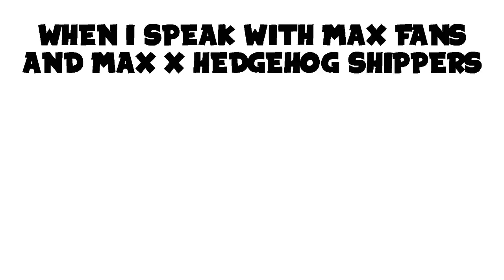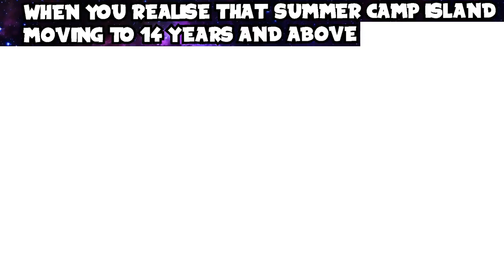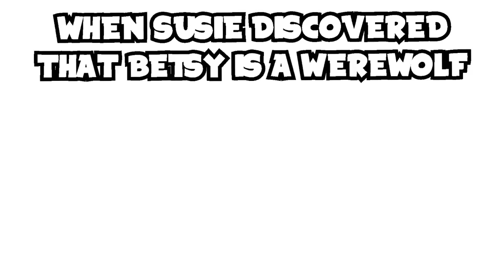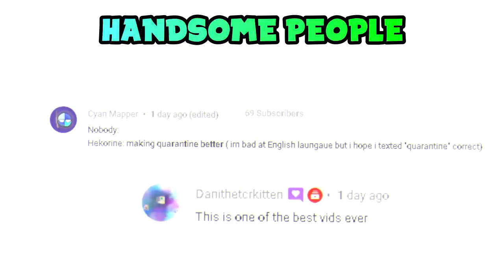💥TEXTYMEME SUMMER CAMP ISLAND 5.0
（￣︶￣）↗　Watch the last video :( •̀ ω •́ )✧Max Has a Girlfriend | Summer Camp Island Analysis

80$ for a hedgehog pillow i will buy it for sure